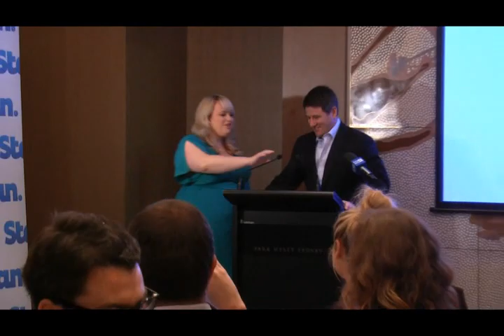Stan Launch with Rebel Wilson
Fairfax Media & Nine Entertainment Co’s new joint-venture TV and movie streaming service has been launched. It’s called ‘Stan’. No ads, No lock-in contracts, now you can Stream TV and movies.